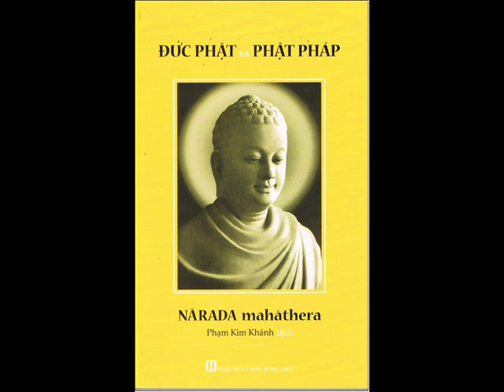35. Đức Phật Và Phật Pháp. Niết Bàn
Nguồn: Youtube
* Đăng ký theo dõi kênh để xem video mới nhất:
*** Trân trọng ***